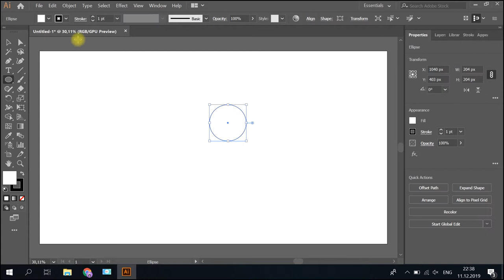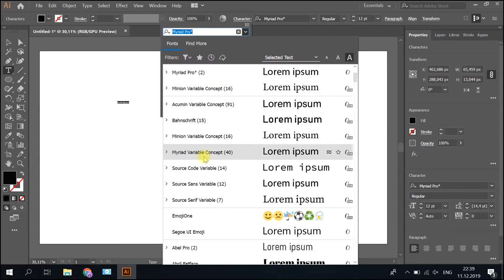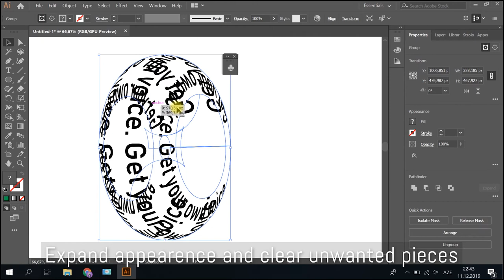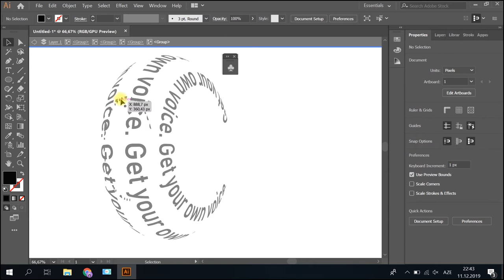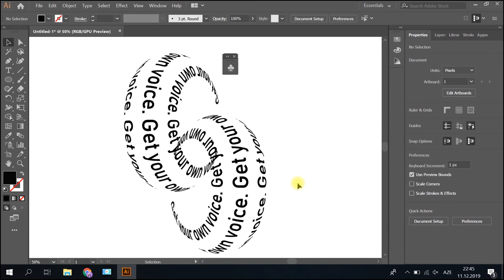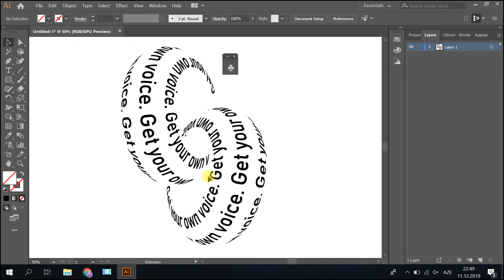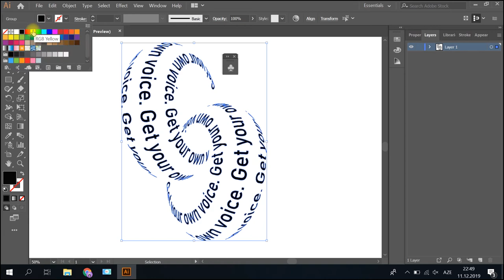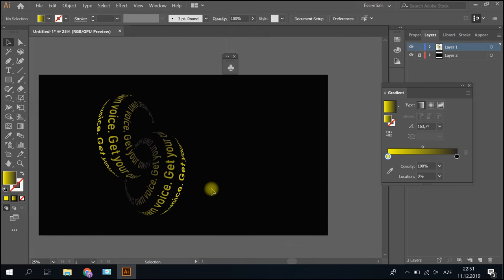Text on 3D chain | Adobe illustrator tutorial | illustrator уроки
Hi, guys!

In this video I tried to explain step by step, how to make a 3D chain and add text on this 3D shape in Adobe Illustrator. It is recommended for intermediate levels but tried to explain as easiest as I can, so if you are a beginner and stuck in the making process, do not hesitate to commenting me and asking questions.

InDesign branding logotype software | Text on 3D chain | Adobe Illustrator tutorial |  adobe illustrator dersleri |